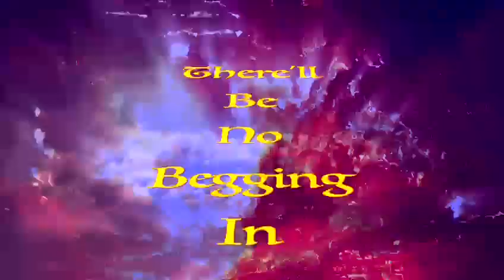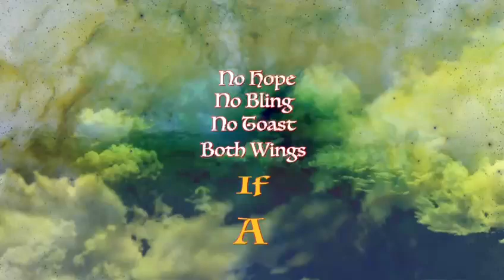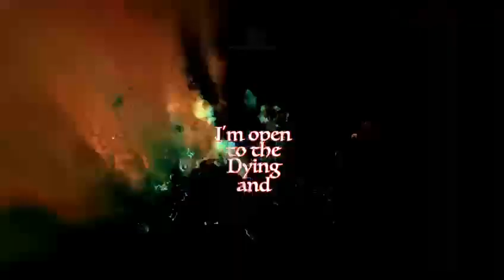Self Prescribed - Angel Handshakes (Music Video)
Airklipz Links -